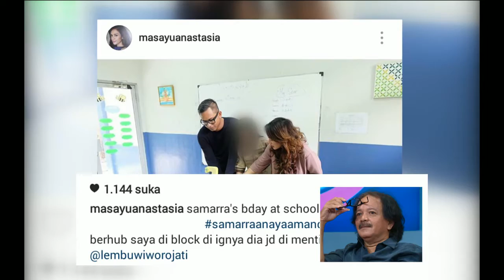RUMPI - Perjalanan Hidup Caca Handika Part 2/5